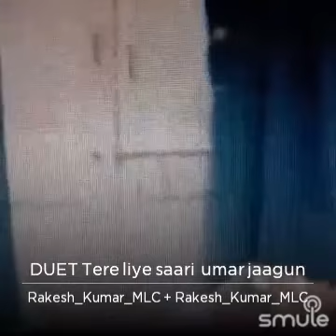Tere Liye Saari Umr ... amitkumar ji 🌹🙏🌹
Listen to me sing "DUET Tere liye saari umar jaagun" on Smule